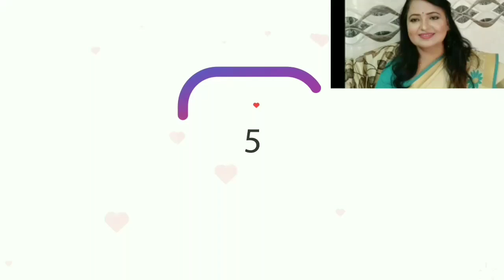New and unique different hairstyle||Bridal hairstyle ||party hairstyle Step by step ( Hindi )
11 am to 1 pm